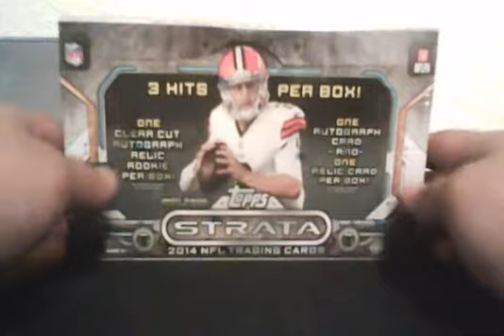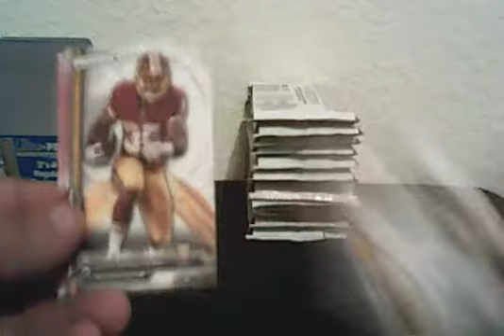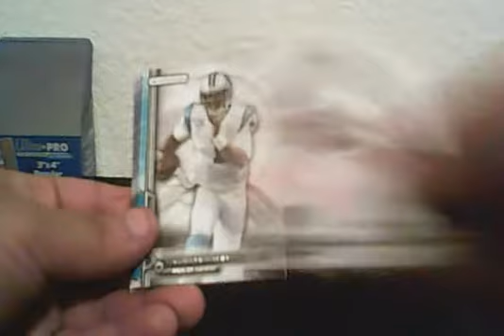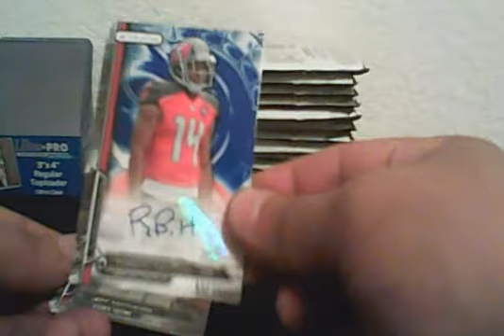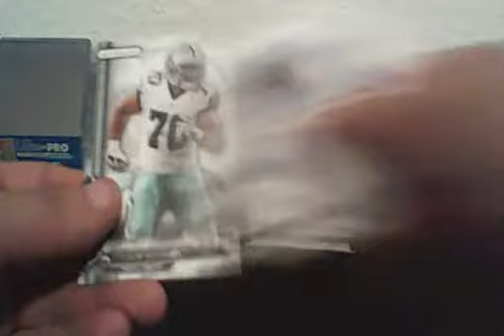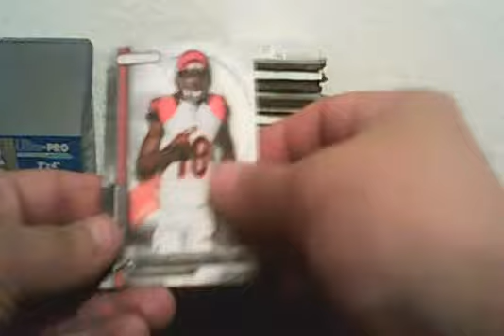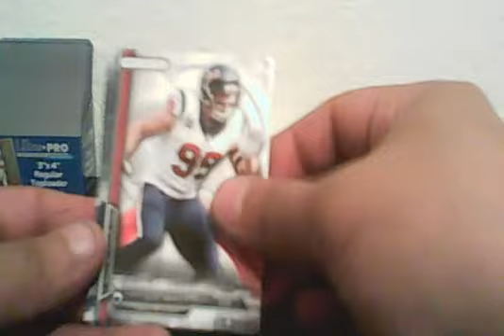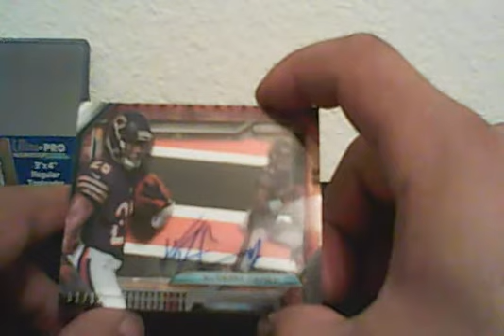3 box Strata kickass 1/23/15